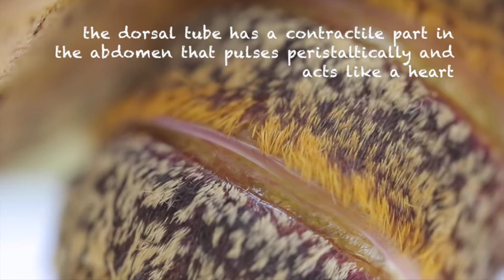The heartbeat of a moth – African Micragone cana female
When the moth's abdomen is somewhat stretched the dorsal tube becomes visible through thin intersegmental membranes. The dorsal tube has a contractile part in the abdomen that pulses peristaltically and acts like a heart.